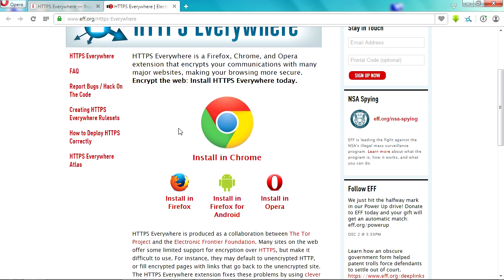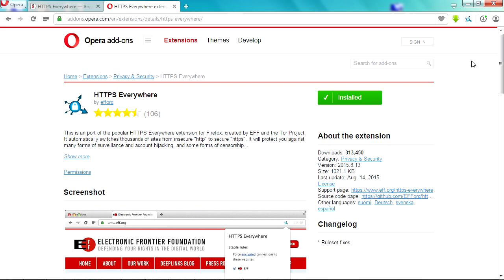Обновляются страницы на YouTube при написание комментария. https.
HTTPS Everywhere – это дополнение для браузера Firefox, разработанное в рамках сотрудничества между проектом Tor и Фондом Электронных Рубежей Оно зашифровывает ваш информационный обмен с несколькими популярными веб сайтами, включая Google, Wikipedia и популярные социальные сети, такие как Facebook и Twitter.